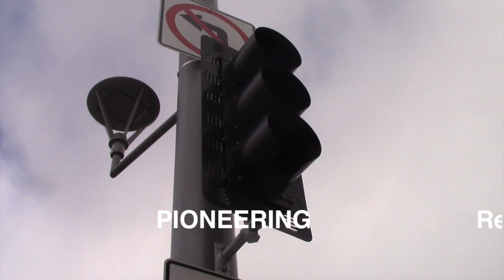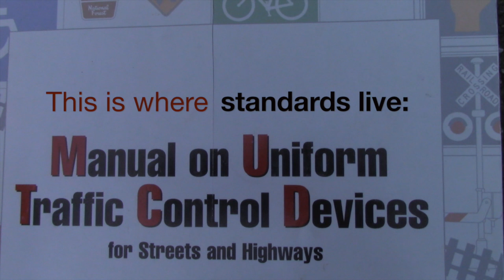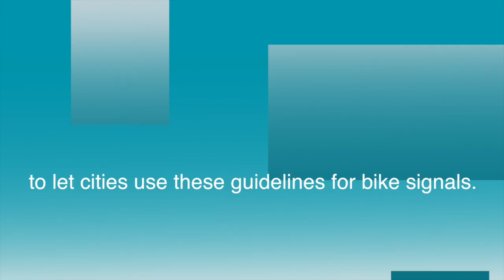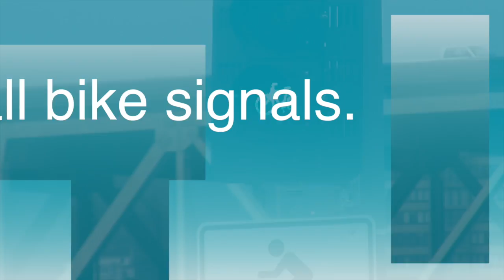Bicycle-Specific Traffic Signals